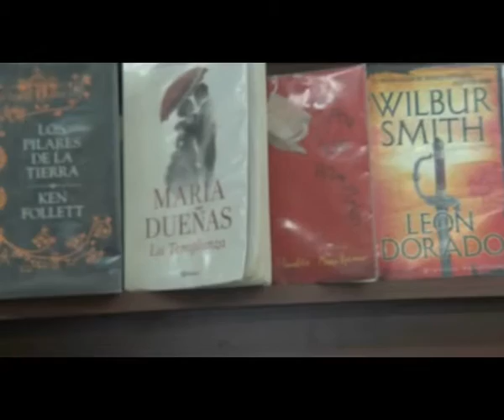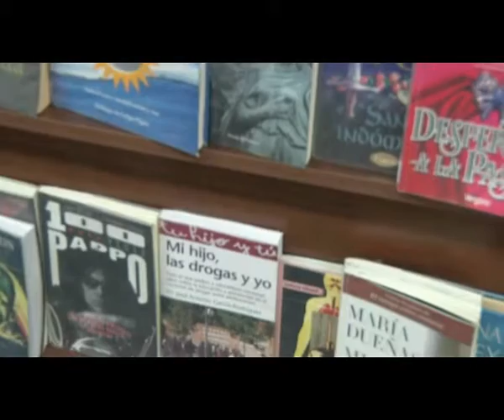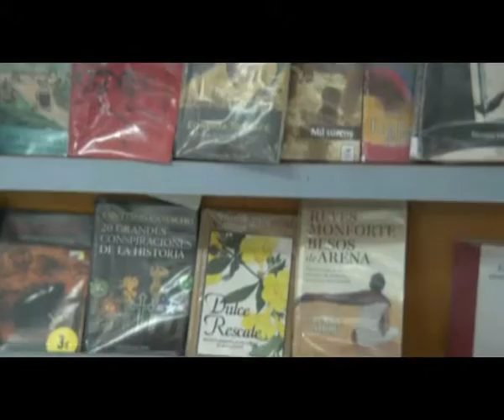15 12 AI inicio prestamos de verano ferreyra